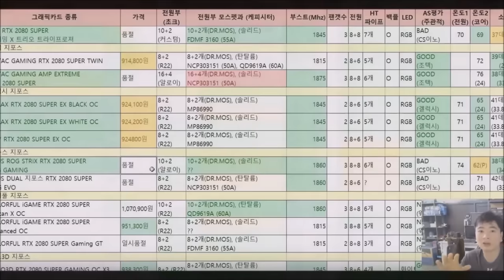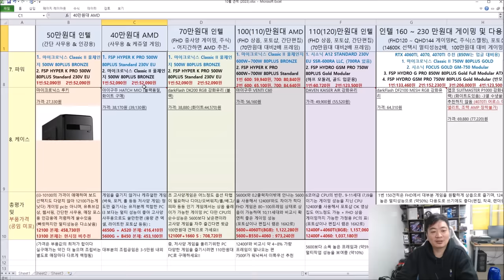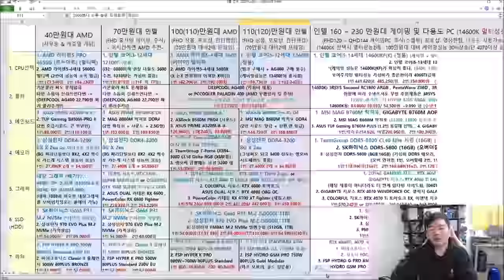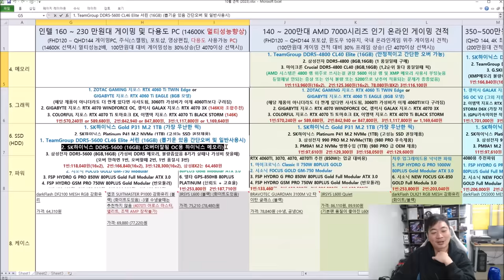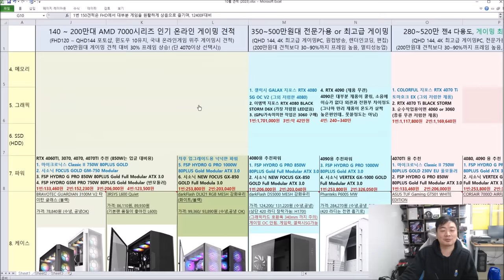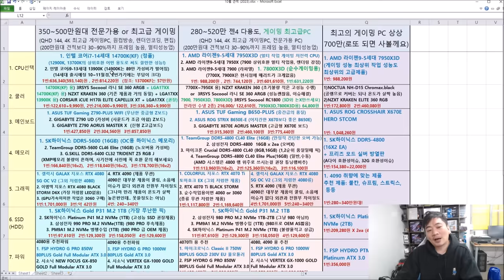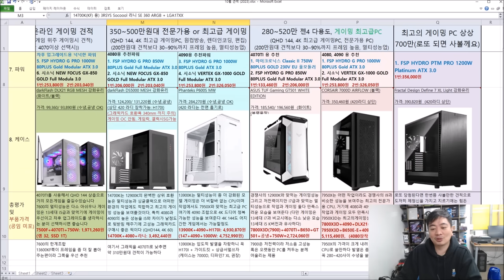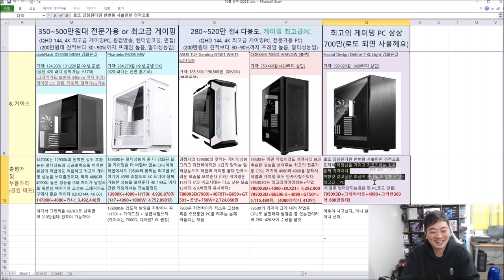11(10)월 월간견적 - 수능이 얼마남지 않았네요 수험생 파이팅!! (신성조)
14세대 만큼 빠르게 가격이 안정화 된 인텔 CPU는 없을겁니다 ㅋㅋ;;
여튼 슬슬 PC부품 가격이 오르는 시기가 다가오고있습니다

구매 예정자분들은 슬슬 각보시는게 좋겠네요